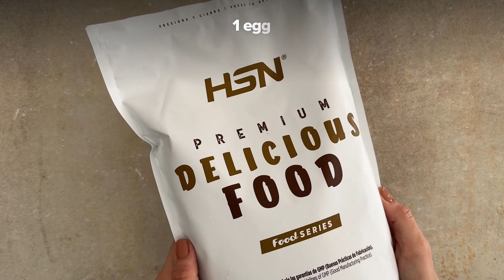High Protein Keto Sandwich Recipe 🥪😋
Are you on a ketogenic diet and long for a delicious sandwich? We have the solution! Here's a recipe for today, full of nutrient-rich ingredients, easy to prepare and customisable. Take note and let's get started 🍳

✍️️️️️️️ Ingredients:

▪️️️️️️ For the keto sandwich bread

🔸 1 Egg
🔸 30g FoodSeries Almond Flour

▪️️️️ For the filling:

🔸 1 can of tuna, drained
🔸 10g FoodSeries Yogurt Sauce
🔸 2g FoodSeries Mustard Sauce
🔸 Parsley

✍️️️️️️ Preparation:

🔸 Mix all ingredients well in a bowl.
🔸 Microwave for 90 seconds. Leave to cool, unmould and cut in half to obtain 2 slices.
🔸 Crush the egg and mix with the rest of the ingredients.
🔸 Fill the sandwich. Enjoy!

💹 Macros

Energy 451,6kcals
Protein 42.4g
Carbohydrate 3g
of which sugars 2g
Fibre 3.3g
Fat 30g
of which saturated 4.5g
Salt 1.8g